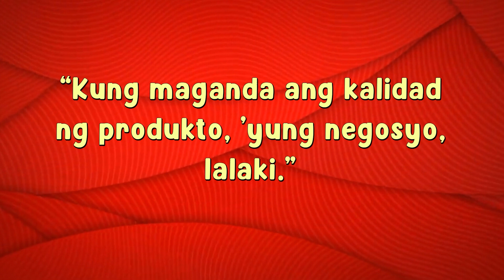ChinkPositive l Solusyon sa mga problema sa negosyo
Break even pa rin ba ang balik ng pera sa negosyo mo? Hirap ka pa rin bang makakuha ng ROI? May negosyo tips si wealth coach ChinkeeTan para riyan! Panoorin sa video na ito.